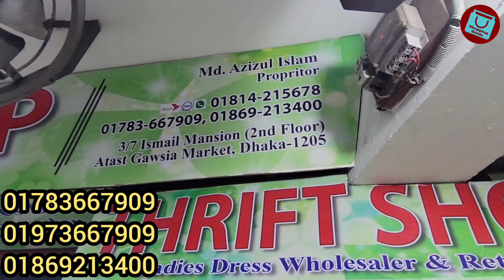পানির দামে ওয়েস্টার্ন টপস কিনুন || Western tops collection 2022